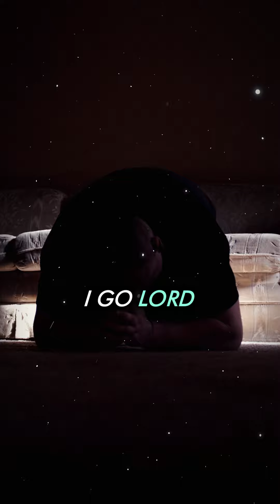Clearing the Clutter for Spiritual Clarity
I share an unexpected journey of fasting, prayer, and spiritual clarity. While seeking God’s voice and praying for sharper spiritual acuity, I was led to remove certain influences from my life, which resulted in a deeper connection to God. I also recount the miraculous moment when my dad, who once worried about my future in ministry, came to faith in Jesus during this very season. Join me as we explore the power of prayer, obedience, and the incredible ways God works in our lives.